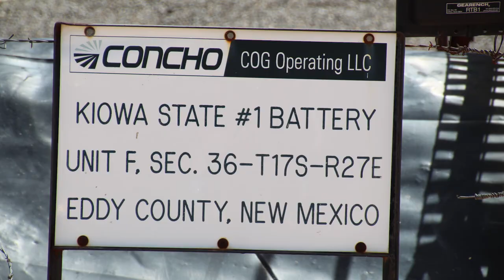Concho Resources Kiowa State #1 Battery, Eddy County, NM (March 2019)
Concho Resources
Kiowa State #1 Battery
Artesia, Eddy County, NM
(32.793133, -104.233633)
Filmed 3/23/2019